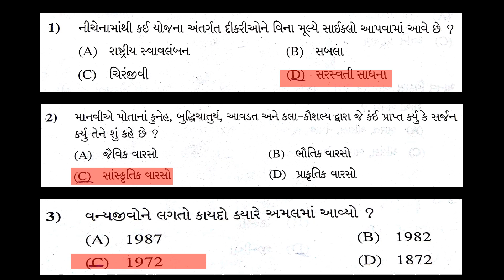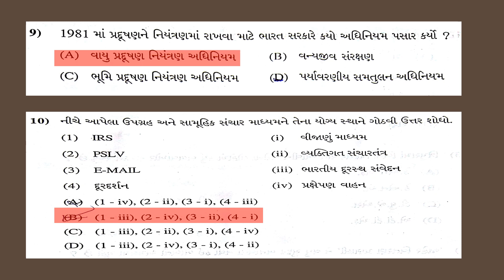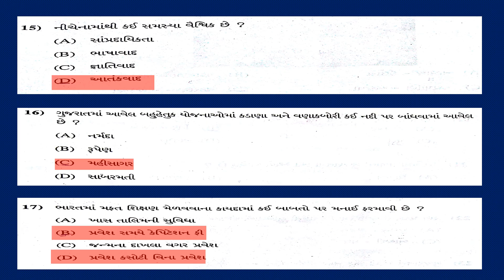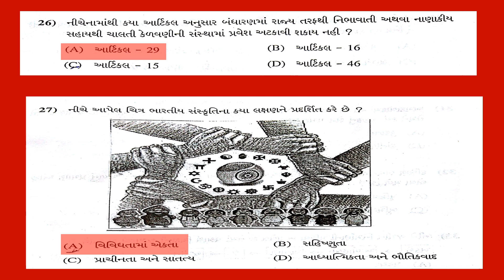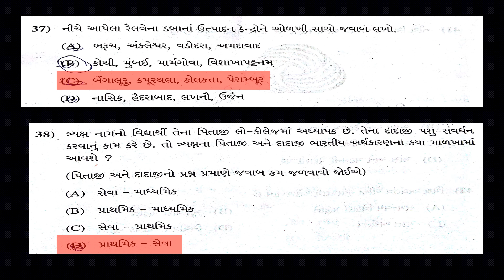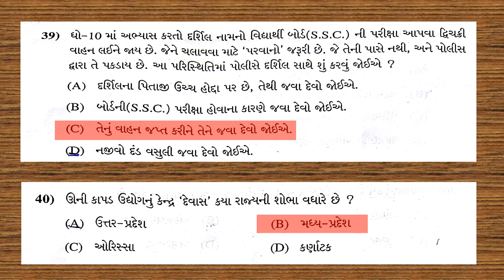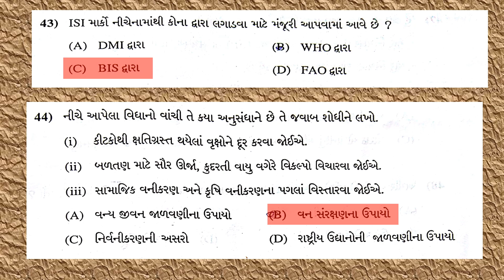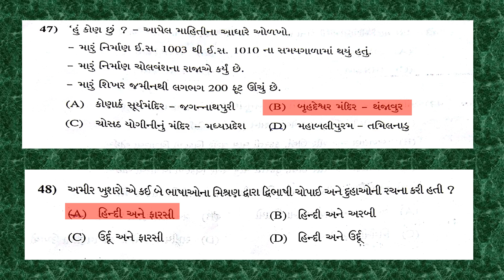SSC BOARD EXAM - 2019 ||SOCIAL SCIENCE PAPER SOLUTION ||સામાજિક વિજ્ઞાન પેપર સોલ્યુશન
ધોરણ-10 સામાજિક વિજ્ઞાન તા-14/03/2019નું પેપર સોલ્યુશન..
SSC EXAM -2019 SOCIAL SCIENCE PAPER SOLUTION...